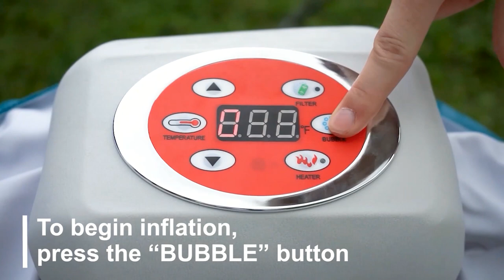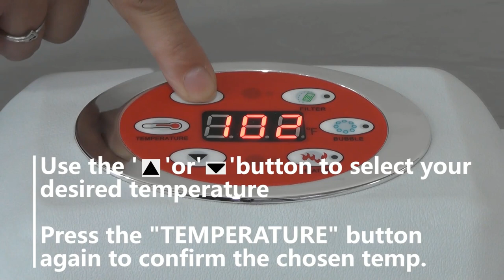How to Set Up Your ALEKO Hot Tub